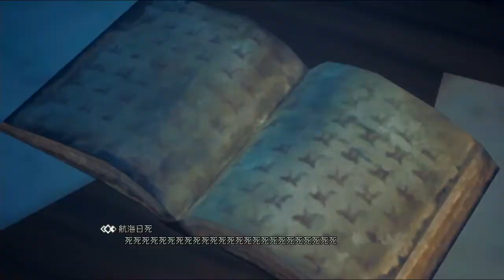【聖剣伝説３】最高難易度『ハード』で完全クリアを目指す！【聖剣伝説3 リメイク 実況プレイ】part11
アイエエエ!?ニンジャ!?ニンジャナンデ!?（・ケ・）
※HD(720ｐ)で視聴することをおすすめします。